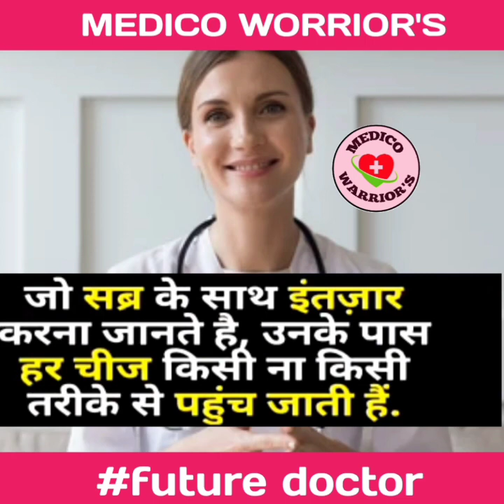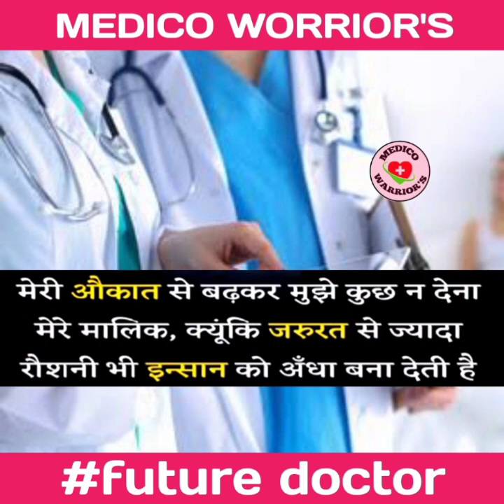Aiims neet motivational video song||mbbs motivation neet||medical motivation/ tujhme rab......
Hello friends FUTURE DOCTOR'S👨‍⚕️👩‍⚕️

neet motivation,medical motivation,medico
warrior's, mbbs neet,
how to preparing for good approach, neetpre, tips, motivation dose, study plane, time table, coaching, alakh pandey,
a2motivation, arvind arora, neet aspirants, biology physics chemistry goodpre.time table, pretip, exam motivation,
 study with me, 10 hr study plane, 14 hr study plane, daily routine,
 neet perfect time table, mbbsmotivation, medicalmotivation, motivationshorts,
 aiims expected cutoff, neetug counsling,
 neet application form, how to study online

               please subscribe, press the bell icon and support us because we work hard and brings motivational and inspirational videos for yours. always give your work first priority.keep working hard and stay motivated